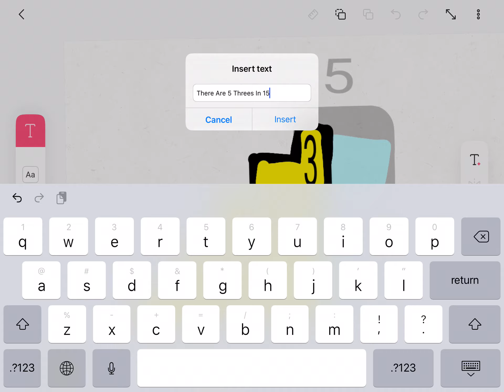15 ÷ ３= 5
e z